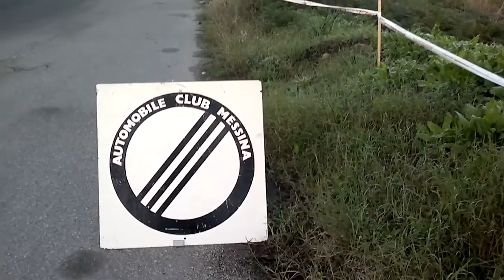8' Ronde dei Peloritani 2012 ''Pre Start''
▂ ▃ ▄ ▅ ▆ ▇ █ OPEN █ ▇ ▆ ▅ ▄ ▃ ▂
watch the video in HD 720p
comment this video :D